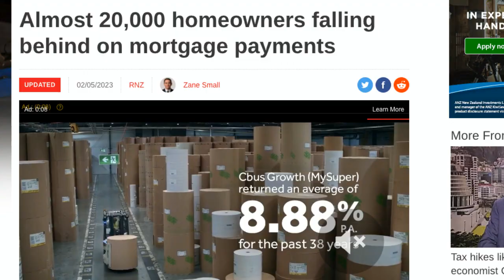Are Listings Dropping? Suburban Rents Up with Remote Work? Mortgages Shrink Amid Housing Dip?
“The Week in Review”  is where we talk about current events for the everyday investor and homebuyer.

THIS WEEK IN REVIEW TOPIC SOURCES:
TTopic #1: Newshub 2nd of May - Almost 20,000 homeowners falling behind on mortgage payments

Topic #2: Good Returns  2nd of May- Snail’s pace for new listings

Topic #3: Landlords.co.nz 1st of May- Work from home lifts rents in outer suburbs

Topic #4: Newshub 1st of May- Cost of living: Amount Kiwis are borrowing to buy a house drops amid tumbling prices

Topic #5 Stuff 3rd of May - Here's why strong employment data could be bad for home loan borrowers

For topic suggestions, please email and if you haven't already done so, please register for one of our upcoming free online training events. and register.

*Property Advice Group Limited trading as Property Apprentice has been granted a FULL Licence with the Financial Markets Authority of New Zealand. (FSP Number: FSP157564) Debbie Roberts | Financial Adviser (FSP221305) For our Public disclosure statement please go to our website or you may request a copy free of charge.